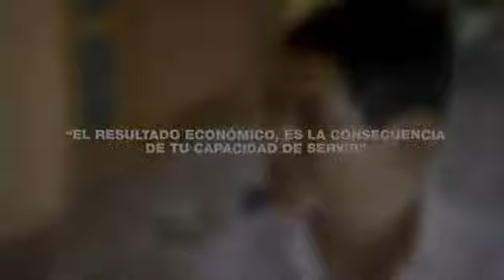Éxito Omnilife 2014 MX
QUIERE ADQUIRIR LOS PRODUCTOS DE OMNILIFE DESDE LA COMODIDAD DE SU HOGAR U OFICINA
Necesita llenar un formulario para recibir un código de cliente.

AGREGAR ESTE CÓDIGO 3597788GSC donde dice. Te esta referenciando un Distribuidor de Omnilife, clic en si, llenar el formulario y comprar sus productos ya sea por linea o directamente en un centro de distribución

QUIERE DISTRIBUIR LOS PRODUCTOS DE OMNILIFE, ¿CÓMO INGRESAR A LA EMPRESA?
Solo debe Hacer Clic en el siguiente enlace para conocer

Como integrarse al equipo de trabajo de Grupo Continental Empresarial Independiente de bebidas y alimentos.

Por internet:
En inscribete en línea dando clic en quiero ser empresario Omnilife.

Buscar su país y llenar el contrato. Mis datos  se ponen donde dice datos del presentador, este código 3597788GSC
 Visitando un centro de distribución el mas cercano en su país y ciudad
Localiza el centro de distribución mas cercano y su estado en su país por ejemplo en:

Para integrarte a la empresa tienes que adquirir una membrasia que vale 500 pesos mexicanos o el equivalente de tu moneda en tu país,Al ingresar al centro de distribución mas cercano a su ciudad, usted paga su membresía, le entregaran un kit, que contiene varios regalos muy importantes, ycontiene un CONTRATO DE DISTRIBUCIÓN, que usted deberá llenar con sus datos personales, y los siguientes datos:
 Nombre: Cosme Antonio Garcia Solis.   Código: 3597788GSC

El costo de su membresía varía dependiendo su país

QUIERE RECIBIR MAS INFORMACIÓN DIRECTAMENTE, DESDE NUESTRAS OFICINAS PARA INTEGRARTE A NUESTRO EQUIPO DE TRABAJO.

Puede saber si hay alguna  opción para usted en su ciudad o país por ejemplo para:

Ciudad de México (DF), Estado de México

Para los estados de la República Mexicana.
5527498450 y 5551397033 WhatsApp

Para Estados Unidos de Norte América (USA), y Australia
Puedes comunicarte al : 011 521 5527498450 y 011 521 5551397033 WhatsApp

Para países de Centro América, Sudamérica, Union Europea ( España)

Preguntar por Sr. Cosme Antonio Garcia Solis
Distribuidor Mercantil Independiente